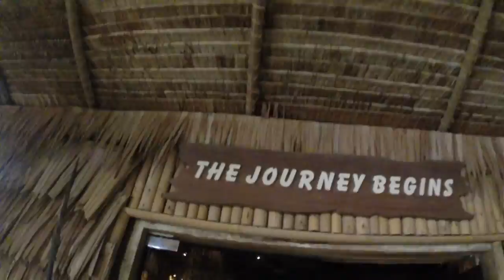Adventures in Bali, Singapore and Laos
Some moments of my trip to Southeast Asia Part 1

Song: "Weekend" by Priory